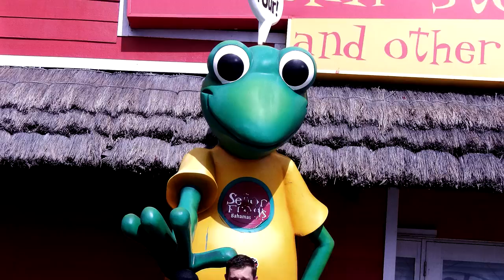Bahamas Beach Fun in Nassau 2014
The 1st stop during our Eastern Caribbean cruise on Carnival Sunshine was at Nassau, Bahamas. We chilled at the nearby Junkanoo Beach for a few hours to do some snorkeling, kayaking and play in the water before heading in to do some shopping at the local stores.

Filmed with a Nikon AW100 by Pamela, Eden and Joe. Edited by Ian Pfister. Song is "Two Drops in the Ocean" by 311*.